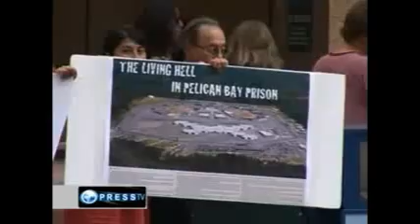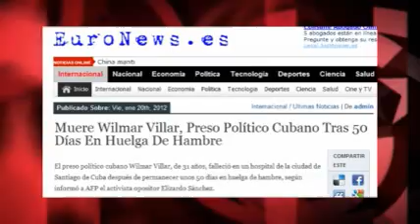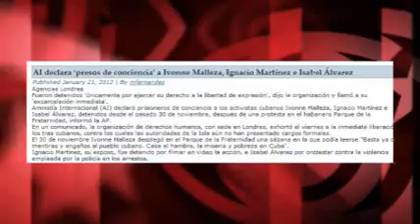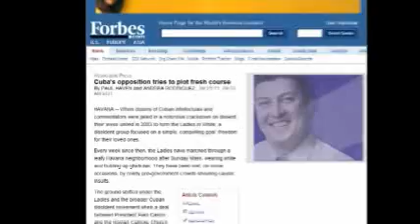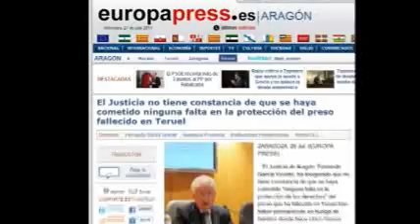¿No es hora de que el Gobierno cubano comience a pedir explicaciones por los muertos en España?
El pasado 19 de enero, fallecía en Santiago de Cuba el recluso Wilman Villar Mendoza. Inmediatamente, los medios internacionales divulgaban la versión de la llamada disidencia cubana, sostenida con fondos del Gobierno de EEUU.